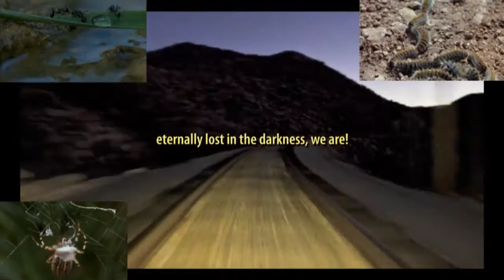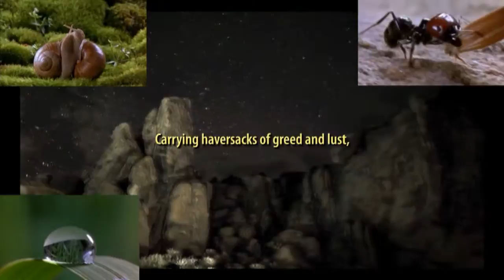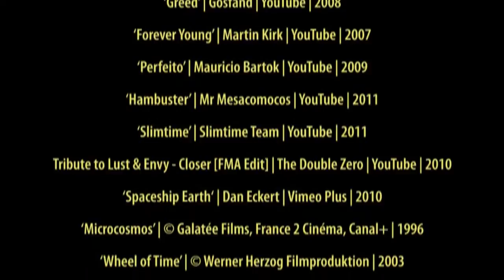Wesak Thorana: a Conversation With Buddha | HD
During the month of May, Buddhists worldwide celebrate the birth, the enlightenment and the death of Buddha in a festival known as 'Wesak'.

Street decorations called 'Wesak Thorana' and 'Wesak Lantern' are the most popular ways of celebrating this festival, which is supposed to be a sin cleansing exercise.  But financial gain, as it rules everything in life, has now been embraced by those who design and build these beautiful marvels of technology and art.

Here is our 'thorana' that commemorates the life of Buddha, but with more emphasis on his unparalleled philosophy rather than on the legend!

Credits:

Audio:
'Morning Bell Chant'
Performed by: Master Seung Sahn
From the album: 'One Sound'

'Paaramithaa Bala' [Eons of Determination]
Written by: Chandrarathna Manawasinghe
Composed by: W D Amaradeva
Performed by: W D Amaradeva, Nanda Malini & Chorus
From the album: 'Aadhara Haenghum' [Feelings of Love]

'Sora Dhotuwek' [A Thief]
Written by: Parakrama Kodithuwakku
Composed by: Rohana Weerasinghe
Performed by: Sunil Edirisinghe & Chorus
From the album: 'Magey Senehasa' [My Affection]

'Aesay Mathuwana' [Tears in My Eyes]
Written by: Mahagama Sekara
Composed & Performed by: W D Amaradeva
From the album: 'Madhuwanthi' [Saraswati Raga]

'Thanhaa Aashaa' [Greed & Lust]
Written by: Madawala S Rathnayake
Composed by: Lionel Algama
Performed by: W D Amaradeva

BrownPolar
For IsuruFoundation®
'love is the cure'™